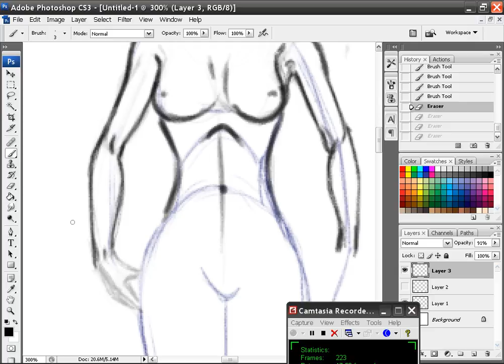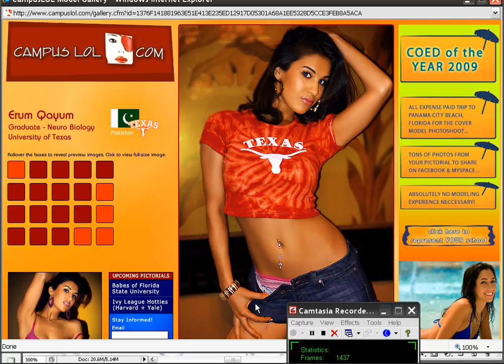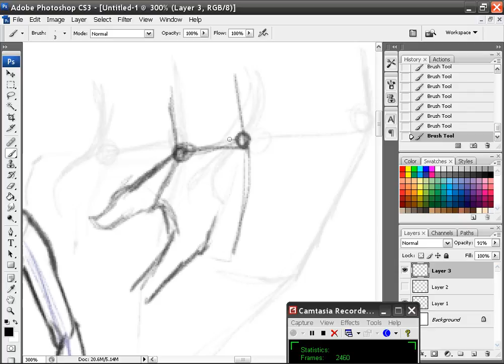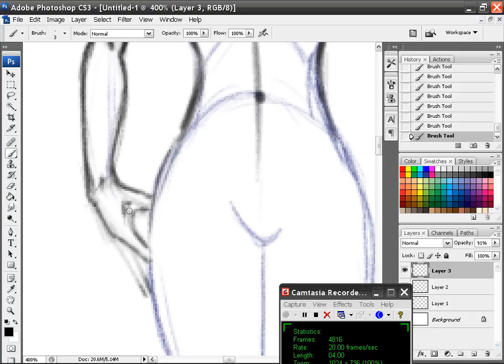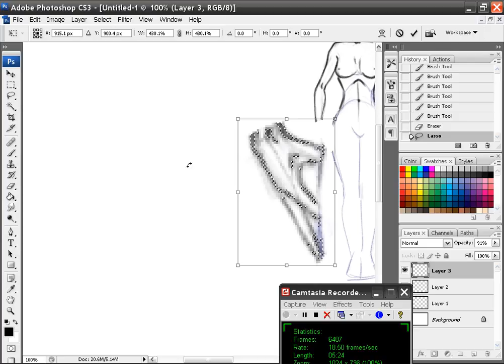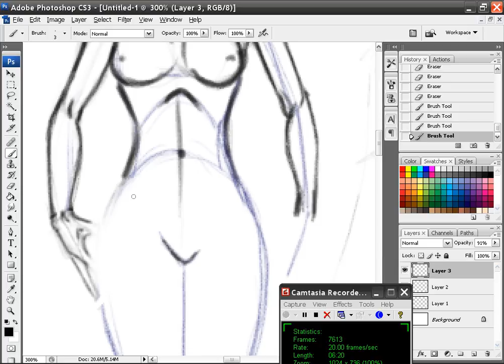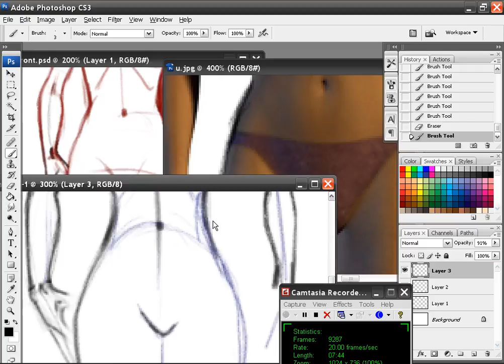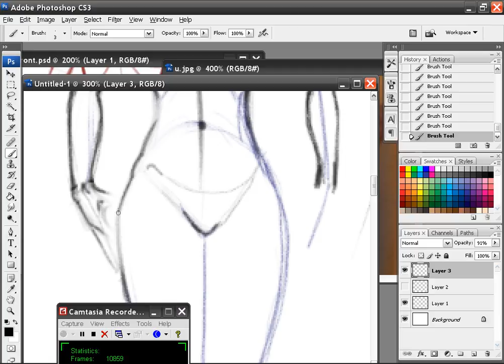Drawing the female body 5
For more free video lessons

In this series you will learn an easy way to draw the female figure from memory. Forget memorizing how many head lengths a body has to be and all that crap. This way is much better.

Please click on this link. By clicking on it you support me for I can continue to bring you videos. The link is to an article about writing, but you don't have to read it. All you have to do is click on the link. Thanks.